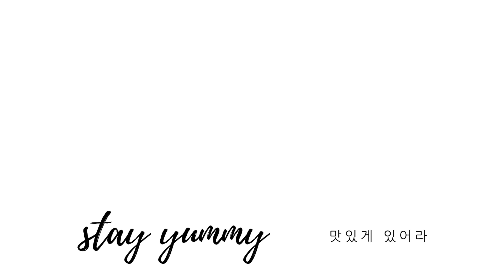yummy study music! serendipitous bliss 7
yummy studying! :)